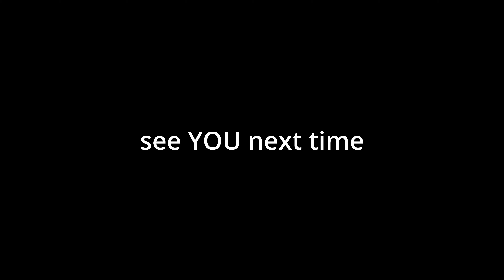Fleck! Fiskars Wood Maul VS Echo BIG Chainsaw Splitting - NO KNOCK Offs Woodchuck Pickaroon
Over here, I am feeling a bit of pressure because I am a bit behind on Firewood this year.  I need to split and split and there is much to do!  Even though it is a bit uncomfortable outside with the humidity and the heat, work has to be done!

At first I was thinking that I would have to use the chainsaw to cut up much of this wood.  I was wrong!  The amount of time it has sat allowed cracks to develop as it dried and it busted up fairly easily in most cases.

I ended up splitting with a couple of Mauls instead.

Tools Used in this video:
Echo CS-620PW Chainsaw
Woodchuck Hookeroon - Lightly Reviewed
Fiskars 8lb Splitting Maul